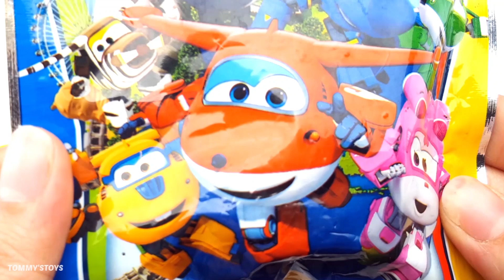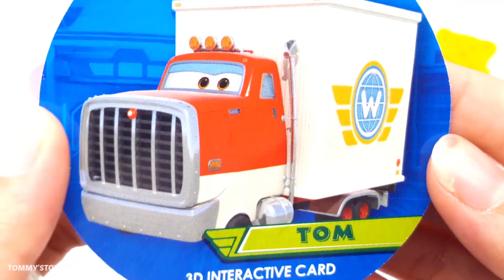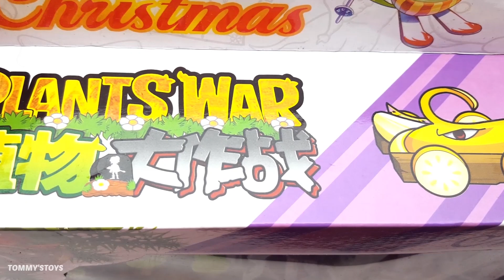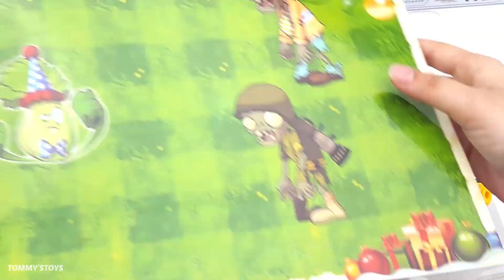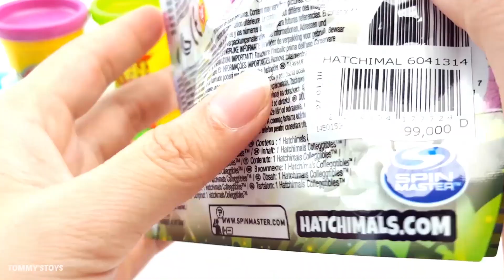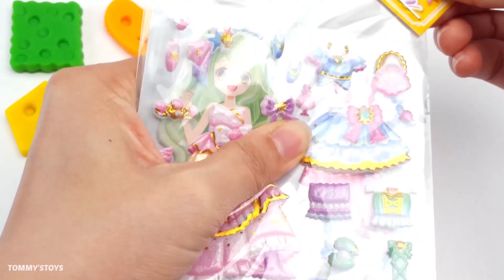Learn Colors, Numbers and Animals with Play Doh Clay, Surprise Eggs Kids Songs & Nursery Rhymes